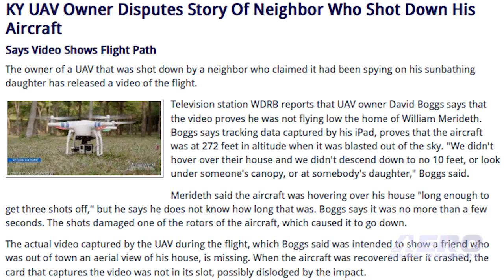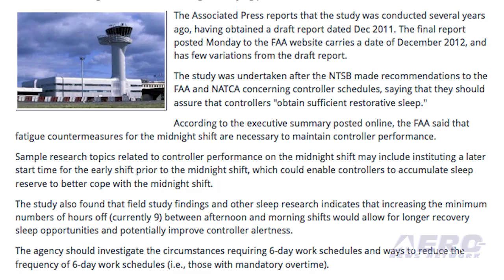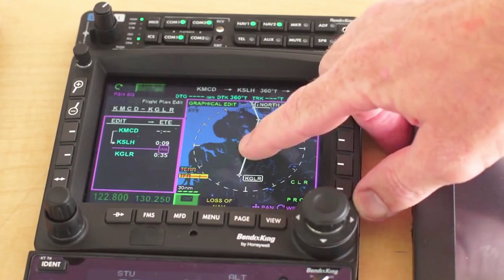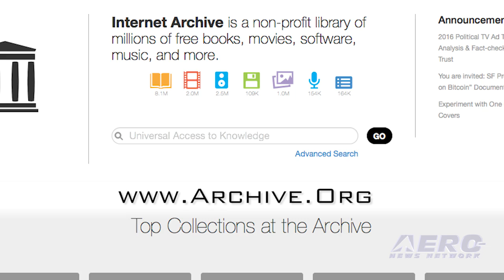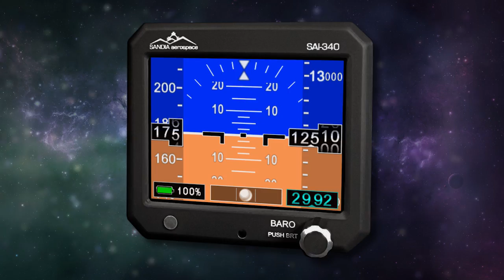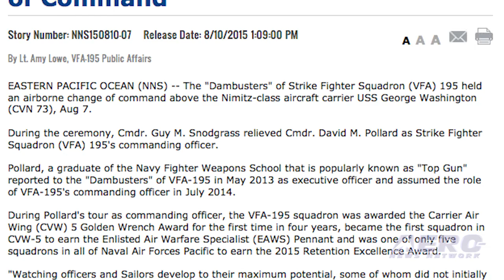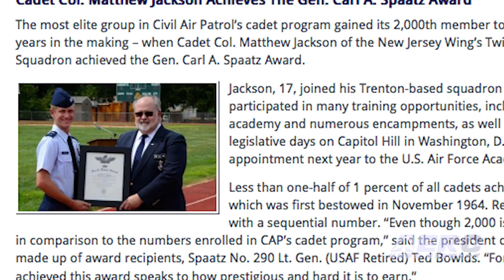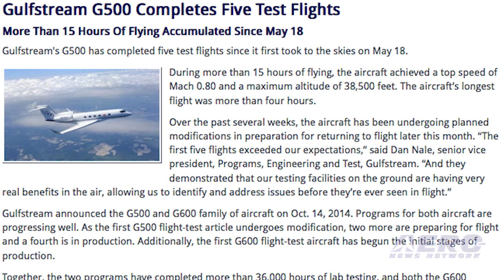Airborne 08.13.15: UAV Shootdown Dispute, Controller Fatigue, Sportsman Pilot Lives On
Also: G500's 1st 5 Test Flts, Building The API, VFA-195, Airline Consumer Complaints, Orion Launch Abort Motor, F-16s In Turkey, CAP Award

The owner of a UAV that was shot down by a neighbor who claimed it had been spying on his sunbathing daughter has released a video of the flight. Unlike modern airliners, the small UAV has a flight recorder that continuously downloads a record of its flight to the operator’s iPad. It’s reported that UAV owner David Boggs says that the video proves he was not flying low the home of William Meredith. Boggs says tracking data captured by his iPad, proves that the aircraft was at 272 feet in altitude when it was blasted out of the sky. A study conducted by NASA at the request of the FAA shows that air traffic controllers' work schedules can lead to chronic fatigue, which could endanger the flying public. The study was undertaken after the NTSB made recommendations to the FAA and National Air Traffic Controllers Association concerning controller schedules, saying that they should assure that controllers "obtain sufficient restorative sleep." The Sportsman Pilot magazine was published for 30 years by well-known aviation writer and editor Jack Cox, and now you can access archived back issues on the web. Jack Cox was a longtime writer for EAA publications and in 1981, Jack and his wife Golda started their own publication known as the Sportsman Pilot. When Jack passed away in 2011, the magazine ceased publication. Fortunately Golda Cox has given permission for issues that are out of print to be digitized and made available publicly online. All this -- and MORE in today's episode of Airborne!!!

Airborne 08.13.15 is chock full of info in this Daily News Episode Thursday, August 13th, 2015... Presented by Aero-TV veteran videographer and Airborne Host Brianne Cross, and supported by ANN CEO/Editor-In-Chief Jim Campbell, Chief Videographer Nathan Cremisino, and Aero-Journalists Tom Patton, and Earl Downs, this episode covers:

KY UAV Owner Disputes Story Of Neighbor Who Shot Down His Aircraft
FAA Study Shows Controller Schedules Can Lead To Chronic Fatigue
Sportsman Pilot Magazine Lives On
Gulfstream G500 Completes Five Test Flights
Aero-Community Update: Building The API
VFA-195 Conducts Sky High Change Of Command
Airline Consumer Complaints Up From Previous Year
Orion Launch Abort Motor On Track For 2018 Launch
Air Force F-16s Arrive In Turkey To Join ISIS Fight
New Jersey Wing Cadet Named 2,000th Recipient Of Top CAP Award